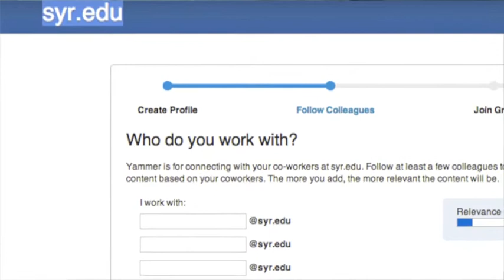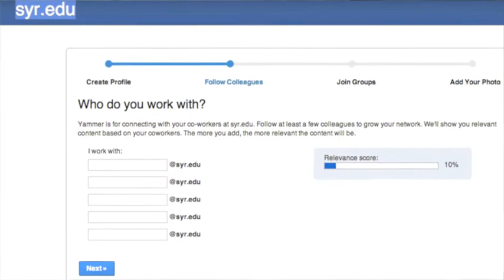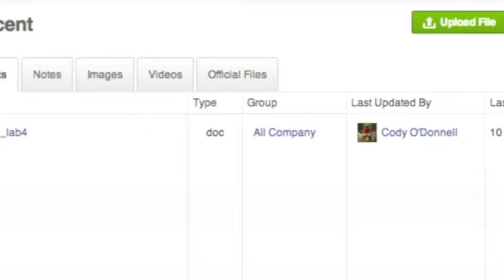Yammer Enterprise Social Network Review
A review of the social network Yammer, made for a technology class.